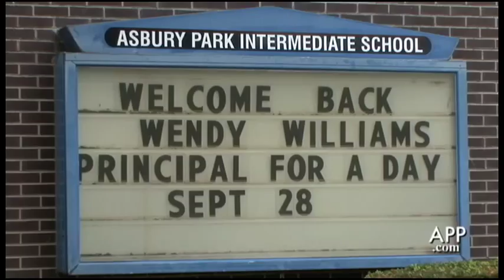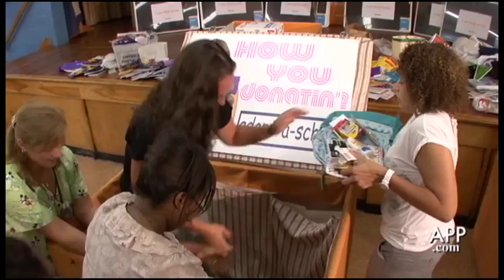Wendy Williams Visits Asbury Park (9/28/10)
Talk show host Wendy Williams visits the Asbury Park (NJ) Middle School to donate supplies for the teachers there.  ASBURY PARK PRESS VIDEO BY THOMAS P. COSTELLO /